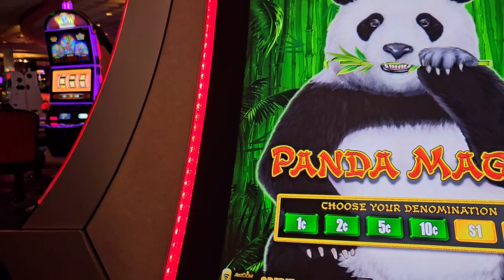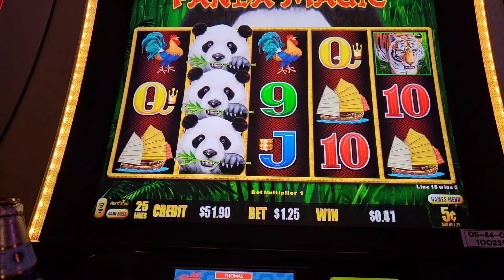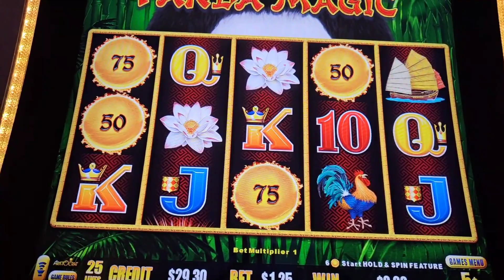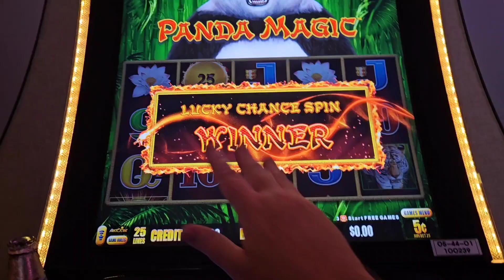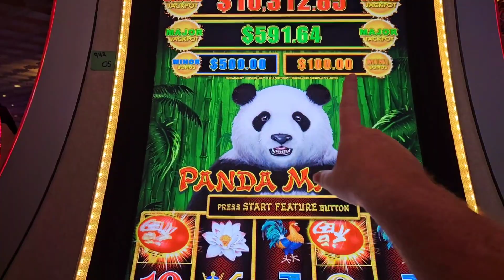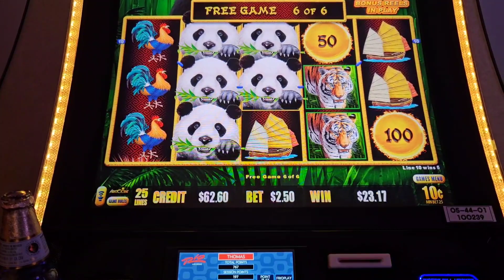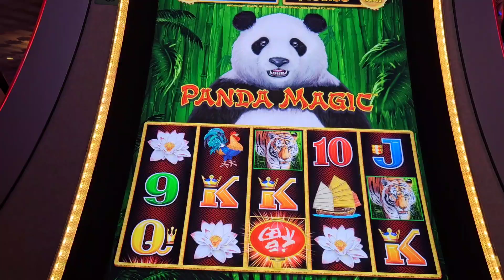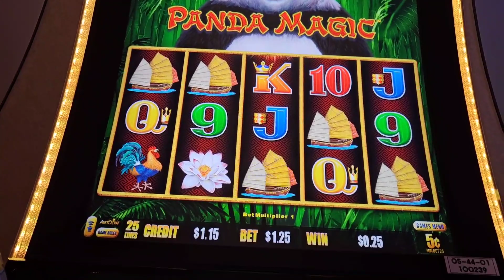Panda Magic At Rio Casino I Get Destroyed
In today's video I go to the Rio Casino and play some dragon link panda magic and get totally wrecked.